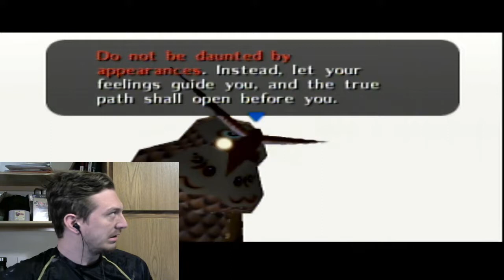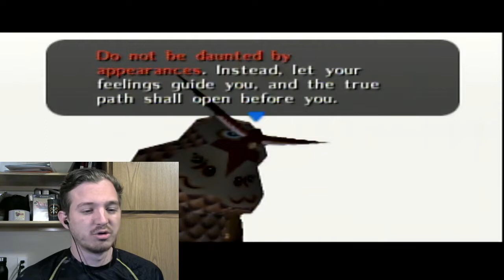BEAVER TAIL-TLoZ: Majora's Mask (10)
We'll smack them across the face with it. Enjoy!